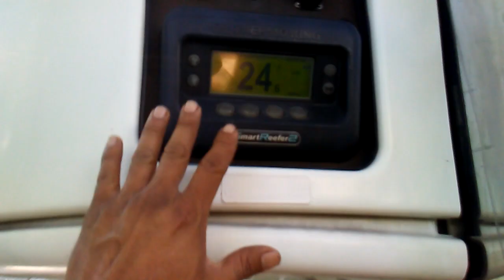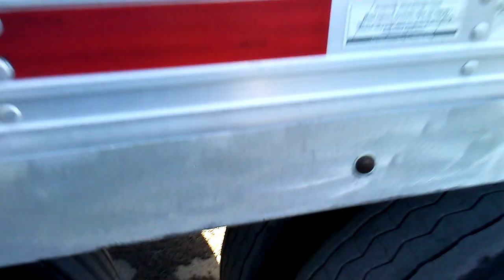Y no es mío, pero yo lo traigo pedaliando "CABRÓN"